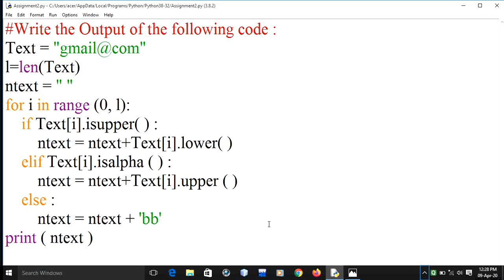Computer Science Class XII-Review of Python Basics-Assignment 2